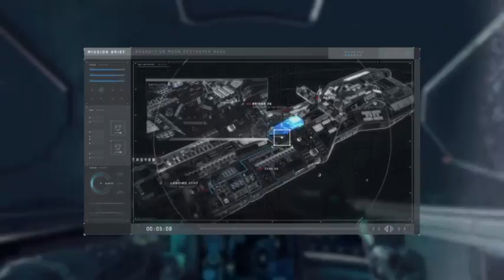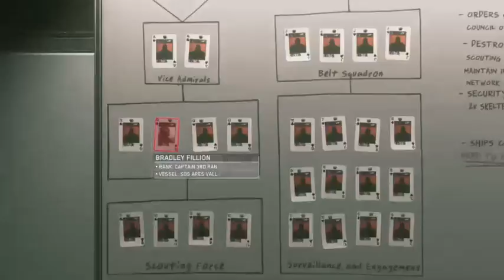ZAPSTREAM: Call Of Duty Infinite Warfare Campaign #3 : Twitch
ZAPSTREAM: Call Of Duty Infinite Warfare Campaign #3 : Twitch -- Watch live